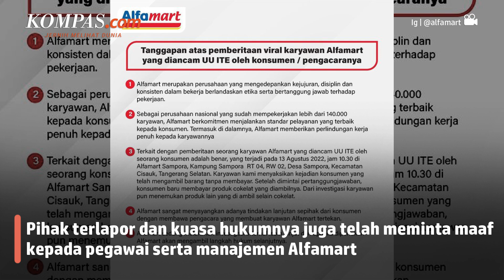Kasus Pencurian Cokelat di Alfamart Tangerang Berujung Damai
Kedua belah pihak telah dipertemukan kembali di Mapolres Tangsel kemarin. Pelapor juga telah bersedia mencabut tuntutannya dan tidak melanjutkan kasusnya ke jalur hukum.

Sebelumnya sebuah video viral memperlihatkan seorang perempuan yang ketahuan membawa cokelat dari Alfamart ke dalam mobil. Video tersebut viral, dan sang pelaku tidak terima dengan kasir Alfamart yang memviralkan dirinya.

Penulis : Annisa Ramadani Siregar
Penulis Naskah: Hanindiya Dwi Lestari
Video Editor : Hanindiya Dwi Lestari
Produser: Yusuf Reza Permadi